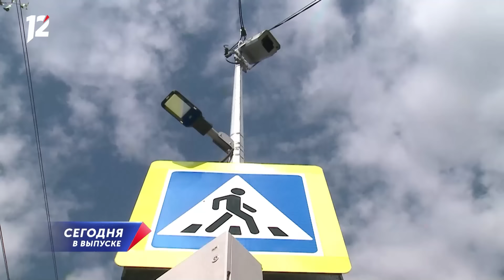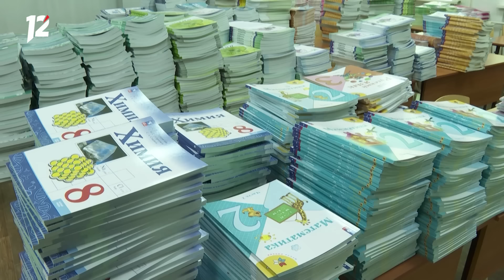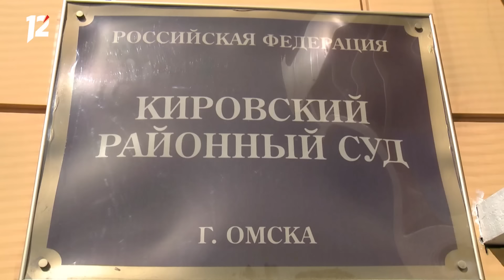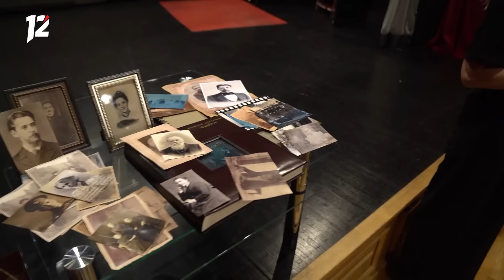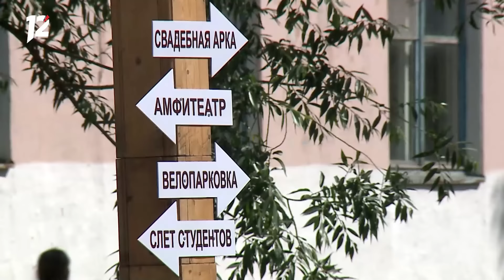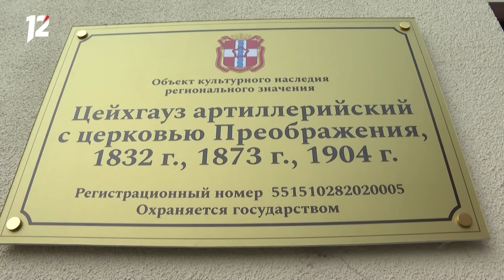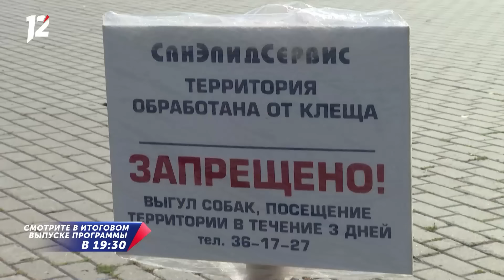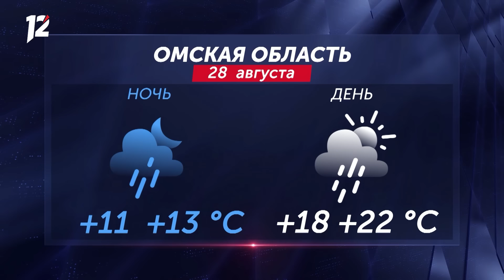Готовность школ к 1 сентября / С ножом на таксиста / Врачи-мошенники. Новости Омска